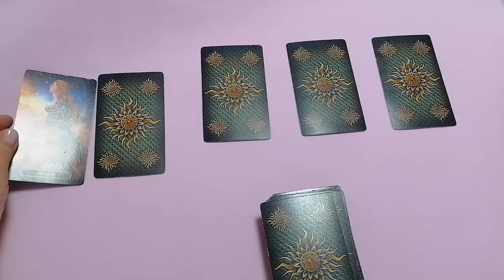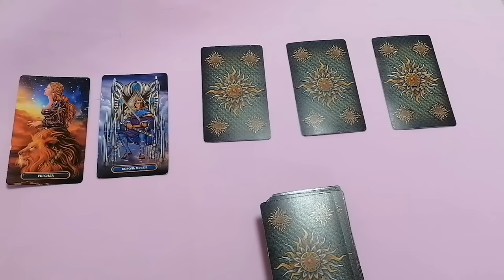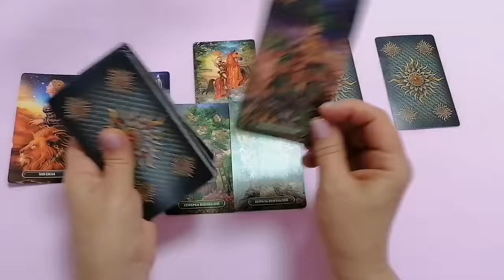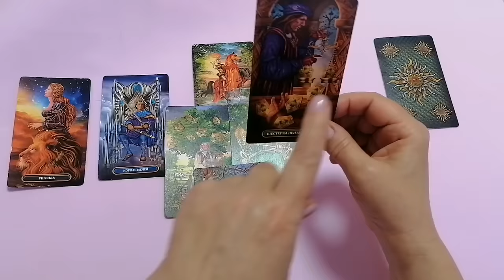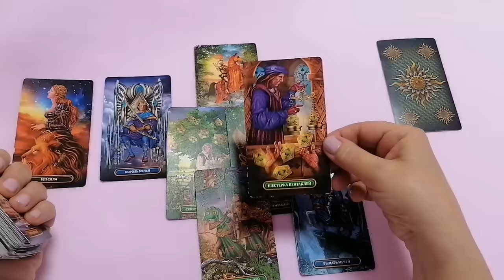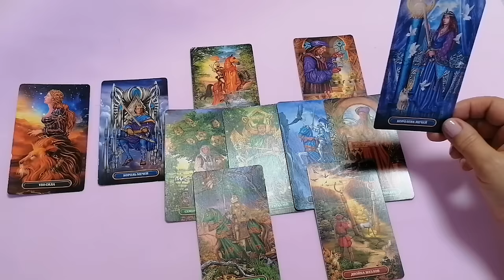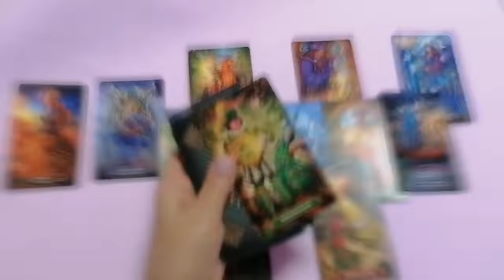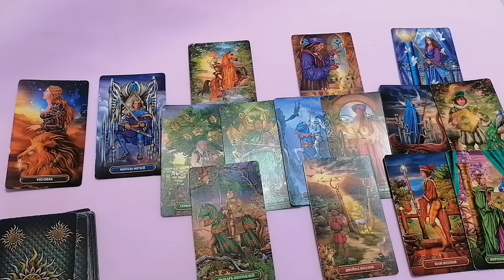ТЕЛЕЦ♉СОБЫТИЯ НА ПОРОГЕ МАРТА 2024🌈 3 ГЛАВНЫХ СОБЫТИЯ✔️ГОРОСКОП ТАРО Ispirazione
Таро Прогноз Гороскоп Таро Расклад «СОБЫТИЯ НА ПОРОГЕ МАРТА 2024. ТРИ ГЛАВНЫХ СОБЫТИЯ».
Давайте узнаем, каковы события с первых недель месяца?

Энергетика марта призывает нас быть милосерднее к самим себе.
Позволить себе ошибаться и идти дальше, преодолеть условности, проживать эмоции спокойно и осознанно.
Чтобы определить более правильные и удобные дороги.

Энергии марта могут напоминать эмоциональные качели, которые в первые пару дней месяца могут воодушевить, но последующие - подталкивать действовать импульсивно.
Такая "волнообразность" наших эмоций и ощущений может сохраняться на протяжении двух - трех недель.

Ситуация выровнится к дню весеннего равноденствия 20 - 21 марта.

И с 25 марта начинается коридор затмений с Лунного затмения в Весах.
Этот баланс пробудет до 8 апреля - Новолуния и Солнечного затмения в знаке Овен.

Последующий месяц апрель, с учётом коридора затмений в знаках Лунных Узлов, может озадачить метаморфозами и неожиданностями
Это может означать, что в апреле нам придётся либо с чем-то определиться, либо сделать выбор.

 И мы зададим такие вопросы:

- Что придёт?
- Что уйдёт?
- Три главных события марта
- Чем дело кончится?
- Чем сердце успокоится?

Евгения.